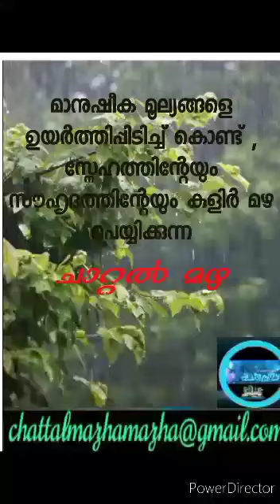വ്യക്തിപരിചയം | Chattalmazha l Nasar Thamarasseary